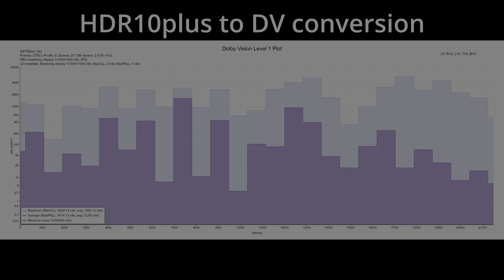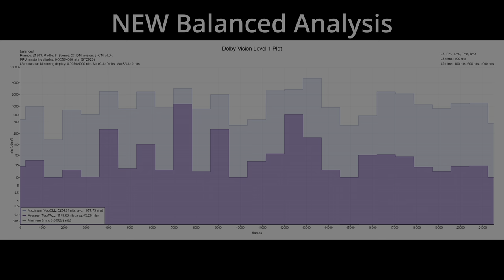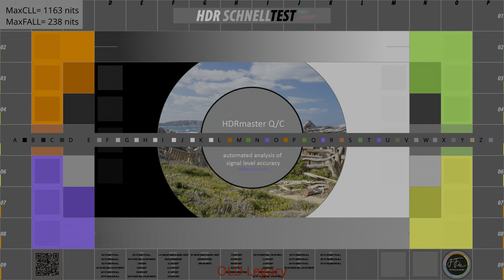Dolby Vision Analysis Tunings VS HDR10plus to DV conversion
Intended to be watched in Dolby Vision.
Dolby Vision Analysis Tunings VS HDR10plus to DV conversion. You can convert HDR10plus to Dolby Vision with DoVi_Scripts workflow 3-2

🖥️ Device Compatibility:
00:07 intro